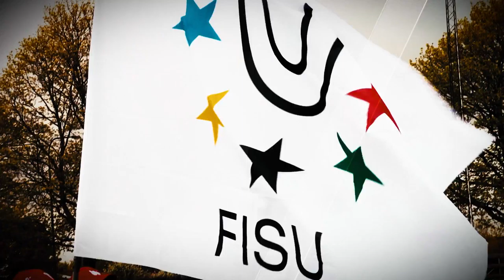Чемпионат мира по Университет 2016 - FISU 2016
The World University Championships (WUC) are part of the sporting events of the International University Sports Federation. Alternating with the Summer and Winter Universiades, they are organised every even-numbered year.
The first FISU World University Championship was organised in the city of Lund (SWE) in 1963 and welcomed the best student handball players of the time. 2013 marked the 50th anniversary of the World University Championships, withe celebrations throughout the year.

Unlike the Universiade, the World University Championships are multiple mono-sport events, the organisation of which is delegated to a National University Sports Federation (NUSF), and then to a city and an Organising Committee. Organising a World University Championship gives a city, and often a university, a chance to host an international major sporting event without being a big and rich city. The attribution process of the FISU WUCs starts with a call for candidature.
Candidate NUSFs are required to provide a bidding dossier examined by the FISU Executive Committee, which after deliberation attributes the WUC to the chosen NUSF and city.
The World University Championships, the sports lab of FISU
According to FISU's way of working, the World University Championships are the gateway to its sports programme.
Indeed, the integration of a sport into a FISU event is made through the World University Championships programme, following a specific procedure. This enables FISU to experiment and implement new activities. In 2012 netball is on the FISU sports programme for the first time, offering top student-players the opportunity to take part in a worldwide tournament. Given that the WUCs take place every two years, FISU can evaluate the popularity and evolution of sports, and contribute to the development of some practices. As an example, from 2012 FISU is a key partner of the International Basketball

Federation (FIBA) in the development and promotion of a new discipline: basketball 3x3.
After a sport has been steadily included into the World University Championships programme, it can apply to become part of the Universiade programme. This process enables FISU to evaluate the interest of its member associations in given sports, as was the case with judo, table tennis and more recently taekwondo.